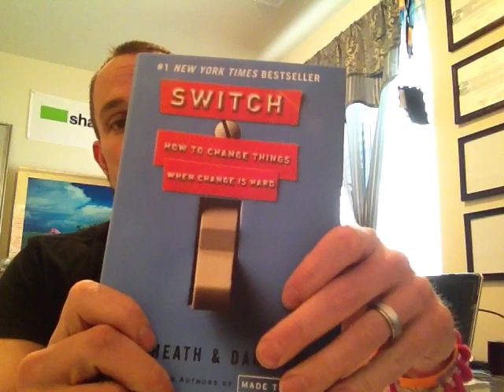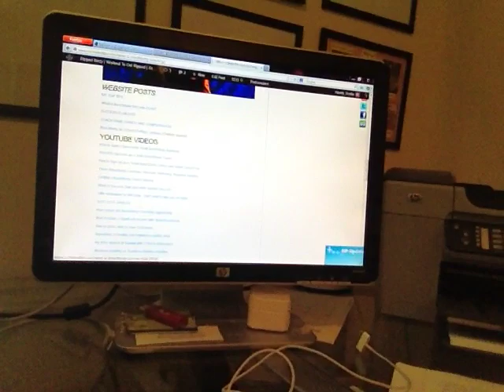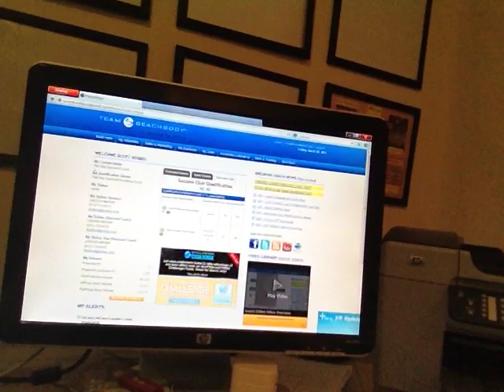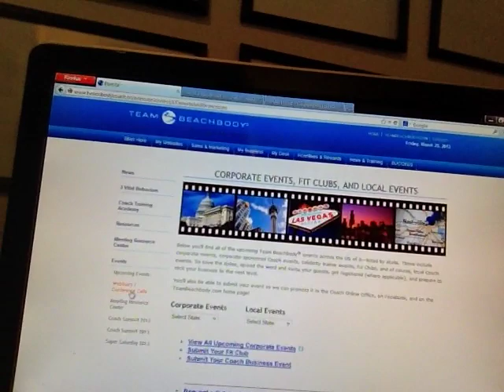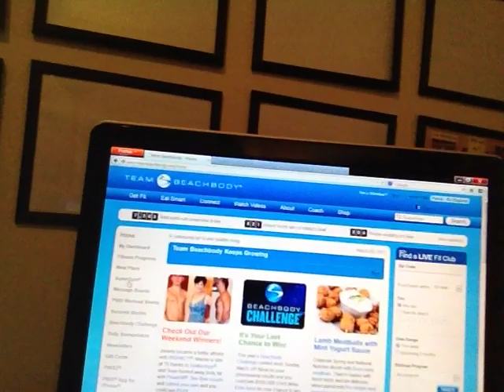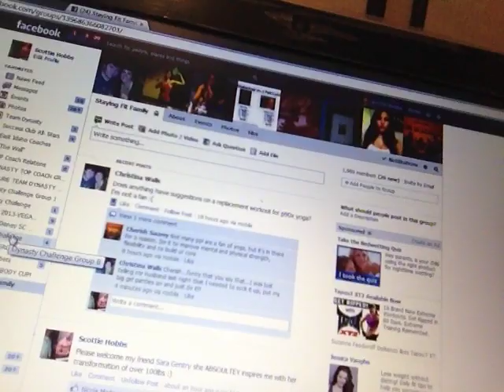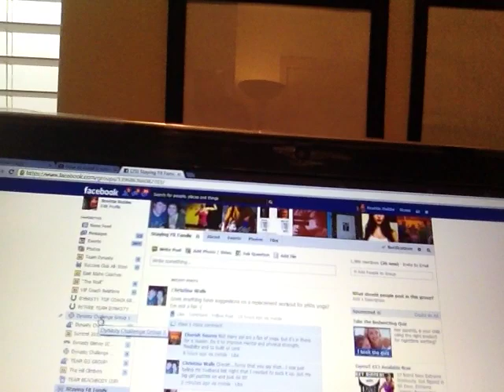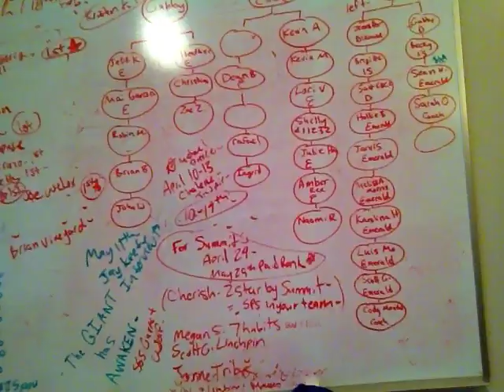The 10 things I do EVERY day for my Beachbody Business- A sneak peak of my office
We want YOU to be in our TRIBE